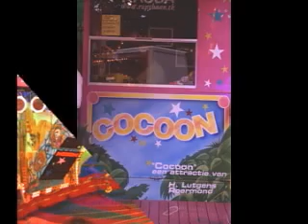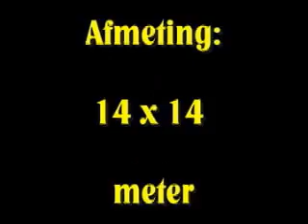rupsbaan cocoon lutgens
Promo-filmpje van de Cocoon. 1 van de 2 rupsbanen van familie Lutgens Roermond.

Promo gemaakt: Oktober 2006 door Dennis.